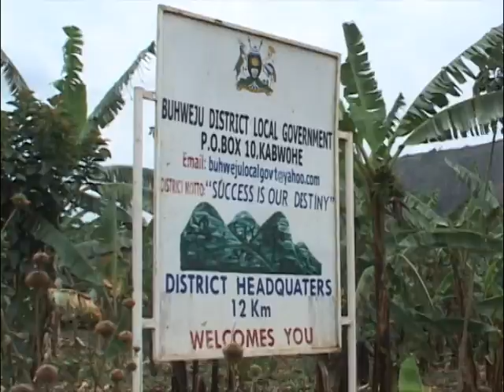Buhweju Field work report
Youth Focus Initiative For Sustainable Development (YFISD) Field Work report carried out from the 16th-09-2016 in Buhweju district .